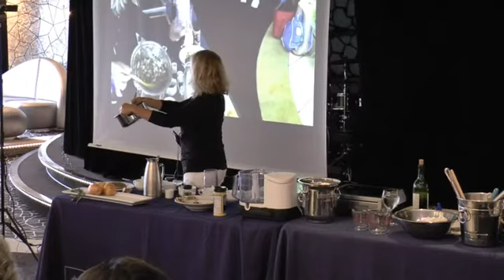Holistic Holiday At Sea Vegan Cooking Class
Nancy Montuori is a leading proponent of a plant-based diet and its ability to prevent and reverse disease. In 2011, Nancy became a vegan chef and champion for healthy living. She began chronicling her journey and delicious recipes in her blog called “Ordinary Vegan.” Ordinary Vegan has become a beacon for people seeking a healthy lifestyle, and her delicate, unjudgmental approach to a vegan life has helped thousands of people and has created a legion of fans.

Nancy was educated in plant-based nutrition by a variety of experts and earned her plant-based nutrition certificate in 2012. She now has a weekly podcast on iTunes called "Ordinary Vegan"

You can find this recipe on Ordinary Vegan's website at ordinary vegan . net / grilled.portobello/